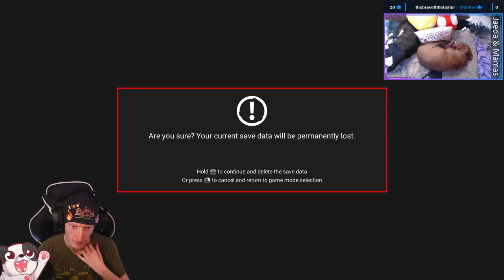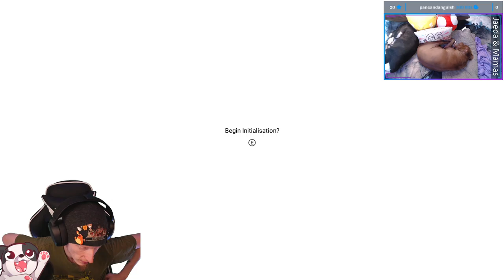IIIIIII'M A SPACE MAN!!! | No Man's Sky #1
THIS ISN'T EVEN MY TRUE FORM!!!

Purchase this game while also supporting the channel AND animal rescues!